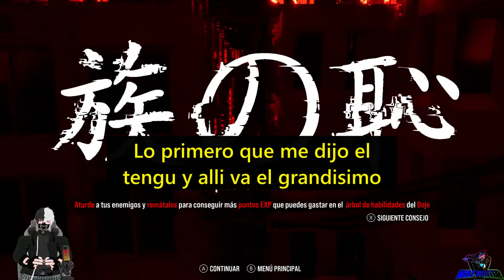BLIND FATE EDO NO YAMI DOJO_juego ciberpunk tipo hack and slash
HOLA que tal amigos los saluda su amigo WOLF HUNTER bienvenidos a un nuevo video en este su canal.

LINEA DE TIEMPO:

0:00     INICIO
0:13     INTRO
0:43    GAMEPLAY
41:53   FINAL

Sumérgete en un mundo de ciencia ficción y tradiciones ancestrales. Elimina robots con tu katana y usa implantes tecnológicos para explorar tu entorno, esquivar ataques y realizar ataques definitivos devastadores. Recupera el pasado en la piel de un samurái japonés en un nuevo período Edo.